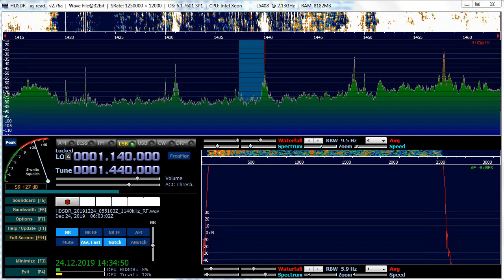1440 kHz. DNK. Radio 208. København-Ishøj. 0.3 kW. 981 km. 262°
ID 0:32
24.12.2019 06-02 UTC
MAXUS+TX3A 0deg at KO37XU Pskov